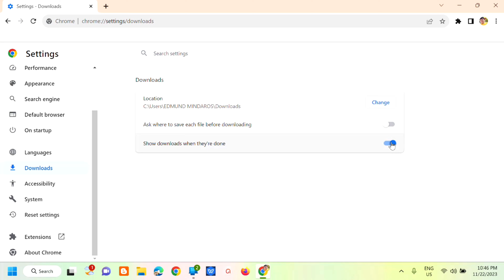How To Automatically Open and Show Downloads in Google Chrome Browser [Guide]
The Chrome Browser is that web browser that is loaded by lots of features Google thought to include to give you a better experience while browsing. One of such features is the ability to automatically open files you downloaded. This can prove very useful in a case when you don’t want to make much clicks or you are an automation fan.

1. Open your Google Chrome browser.
Access your browser’s settings by clicking on the three vertical dots and selecting Settings.
2. Access your browser’s settings by clicking on the three vertical dots and selecting Settings.
3. Scroll down and click on Advanced.
4. There, you will see two available options. The first one is called Location, which represents the folder where your downloaded files will be stored in.
5. To change the folder where you want Chrome to store all of your future downloads, simply click on Change.
6. Besides changing the location, you can also set up your Google Chrome browser to always ask you where you want to download your files.
Enable the Ask Where to Save Each File Before Downloading feature by clicking on it.

Issues Addressed In This Tutorial:
how to make downloads open automatically in google chrome
how to stop automatically opening downloaded files in chrome
how to do i stop chrome from automatically opening downloads
chrome automatically downloads files instead of opening
stop downloads opening automatically chrome
how to do i get downloads to open automatically in chrome
how to automatically open downloads in chrome

Google Chrome prevents certain file types from opening automatically. The option to select always open files of this type is grayed out and not available for file types that Google considers dangerous. File types that won't show the option include .exe, .zip, or .bat files. Basically, any file type that is popular when it comes to malware distribution is blocked in Chrome.